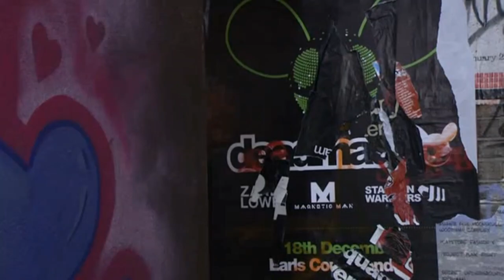EastEnders - Jay Brown Vs. Connor Stanley (6th December 2010)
Big thanks to "EastEndersFanForever" for sending me this privately.